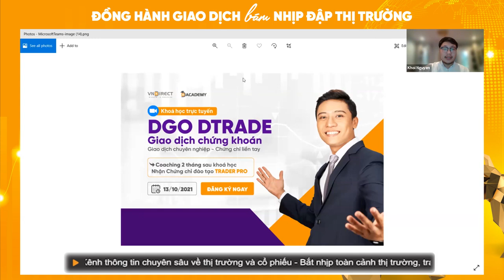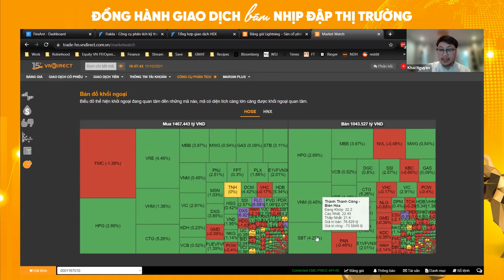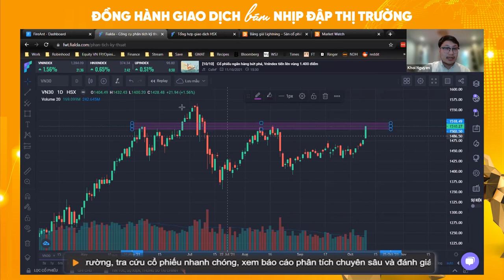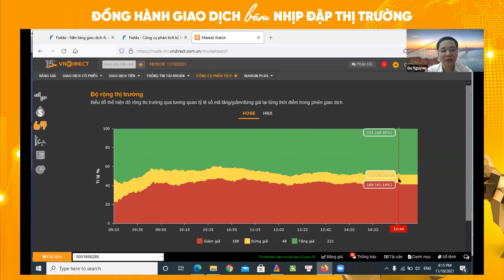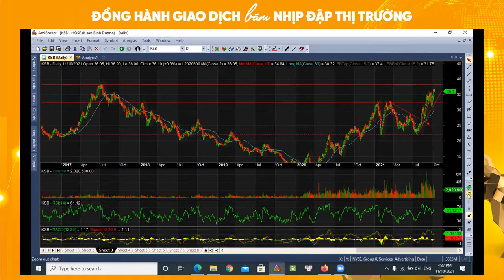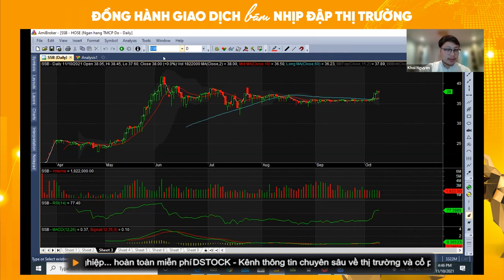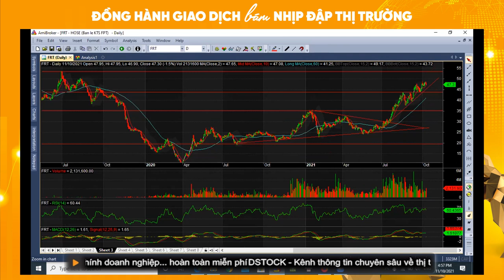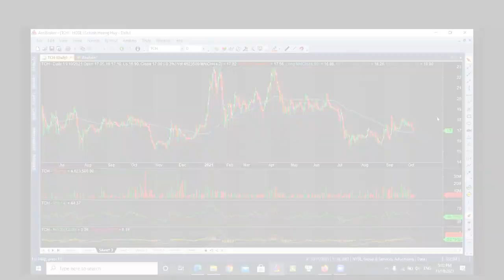NHỊP ĐẬP THỊ TRƯỜNG 11-10: Cổ phiếu ngân hàng thăng hoa - Vnindex sát 1400 | VNDIRECT - DINSIGHTS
Phiên giao dịch ngày 11-10 ghi nhận sự bùng nổ của nhóm cổ phiếu ngân hàng. Rất nhiều mã cố phiếu đã có biến động tích cực khi vượt khỏi trendline giảm giá ngắn hạn. Bên cạnh đó, nhóm cổ phiếu dầu khí cũng ghi nhận những sự tăng trưởng tốt. Chỉ số VN-Index kết ngày ở mức 1394 tiệm cận mốc 1400.